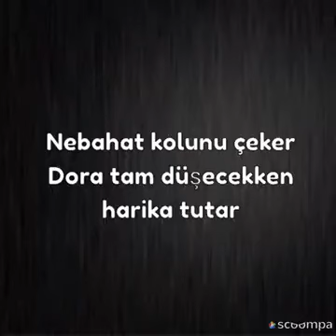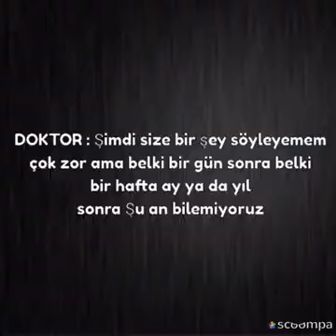Dövüş kulübü 24. Bölüm